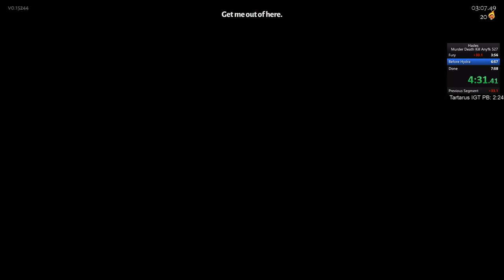Hades Speedrun - Murder Death Kill Any% (5:01 IGT 7:17 RTA) Old Patch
Outdated, visit channel for better times.

Better time on the same starting seed. I was familiar with all the chambers up until 8, after that I don't recall ever seeing this variant. I didn't notice the Chaos gate in chamber 9 until the noise was made when I was exiting the room, whoopsee.

I've started taking skull rooms in Tartarus (rooms where the chamber reward shows Darkness with a skull on the bottom) because they generally have fewer enemies/waves of enemies. With this kind of build, you want the high health enemies since they are slower and you get fewer of them in an encounter. No Numbskulls please.

I've been starting to question if rerolling health/gold/bad boons to get Poms is worth the time loss, especially now where every second counts. It could be that it's only worth rerolling health since it adds nothing offensively.

The time could be lowered quite a bit more as you can see from my splits, sub 5 is next!